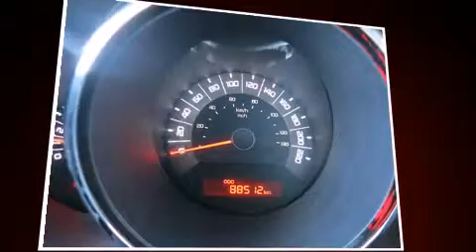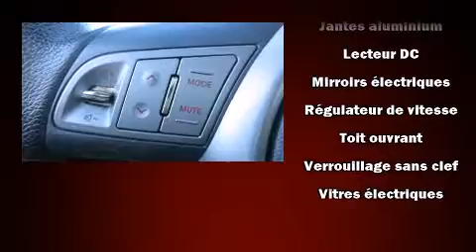2011 Kia Soul Sport 4u in Anjou, QC H1E 7K7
Nissan Gabriel
7010, Henri Bourassa

D��couvrez la Kia Soul 2011. Ce mod��le �� hayon 4 portes et 5 passagers affiche moins de 90 000 km au compteur. Gr��ce �� la souplesse de son moteur 4 cylindres de 2,0 litres, les passages de vitesses se font tout en douceur, vous serez aussi rassur�� par son syst��me du contr��le dynamique de la stabilit��. Parmi les principales caract��ristiques on retrouve des vitres �� commande ��lectrique, un essuie-glace de lunette arri��re, l'ouverture automatique de la glace du conducteur, un compte-tours, un ordinateur de bord, un afficheur de la temp��rature ext��rieure, une banquette arri��re �� dossiers rabattables s��par��s, et un climatiseur. L'habitacle propose de nombreuses solutions de rangement qui sont le reflet d'un souci ��lev�� du d��tail. Le syst��me audio comporte un lecteur CD �� compatibilit�� MP3, commandes audio sur le volant, et 6 haut-parleurs qui rehaussent avec ��clat l'ambiance sonore. Kia a mis la s��curit�� des occupants au coeur de ses pr��occupations avec les ��quipements suivants: coussins gonflables �� l'avant avec d��tecteur de poids du passager, rideaux gonflables pour prot��ger la t��te, syst��me antipatinage, syst��me d'assistance au freinage, appuis-t��te avant anti-coup de fouet, un avertisseur d'urgence, et freins �� disque aux 4 roues avec antiblocage. Ce qui nous rend fiers, c'est vous offrir uniquement des v��hicules de grande qualit��. N'h��sitez pas �� nous appeler.